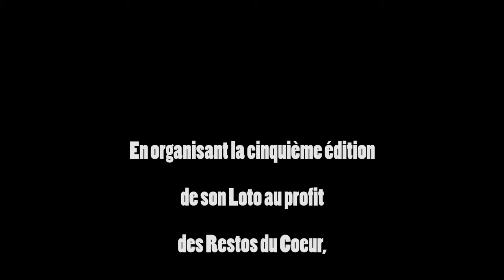Le Loto du Rotary Club pour les Restaurants du Coeur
Bernard Robbé de l'action Loto du Rotary Club nous éclaire sur le fonctionnement et les objectifs du Rotary Club.